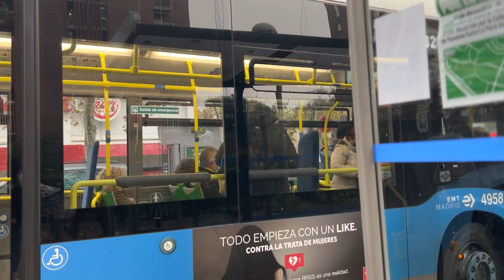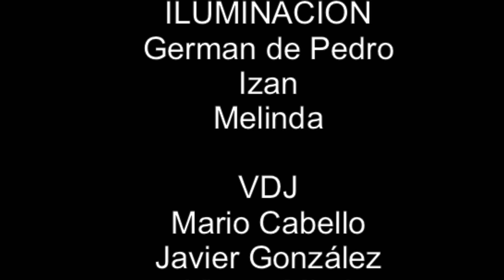LA CORBATA ESMERALDA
CORTO EXPRÉS DIURNO 2022